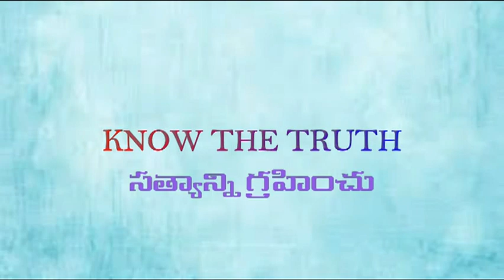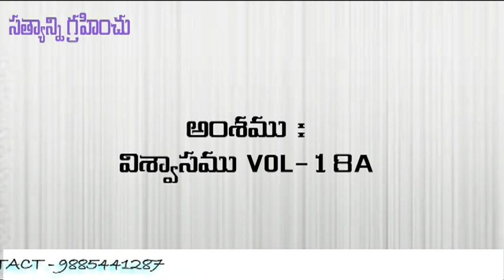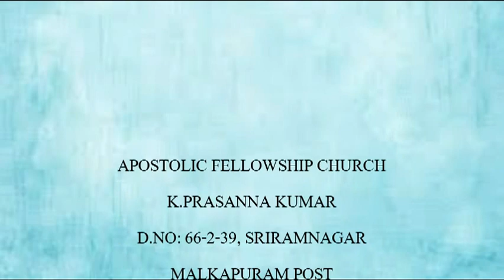విశ్వాసము VOL:18A. FAITH (02-12-18)